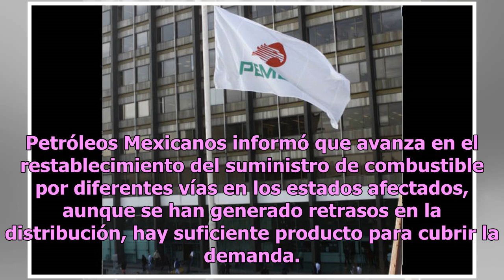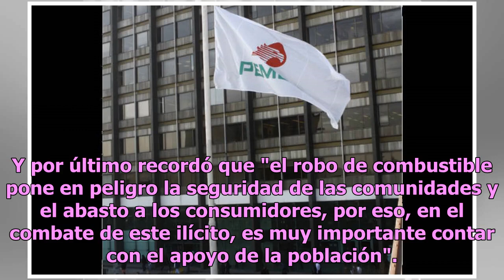Avanza Pemex en suministro de combustibles en estados afectados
Petróleos Mexicanos informó que avanza en el restablecimiento del suministro de combustible por diferentes vías en los estados afectados, aunque se han generado retrasos en la distribución, hay suficiente producto para cubrir la demanda. A través de un comunicado la empresa aseguró que en el marco d...